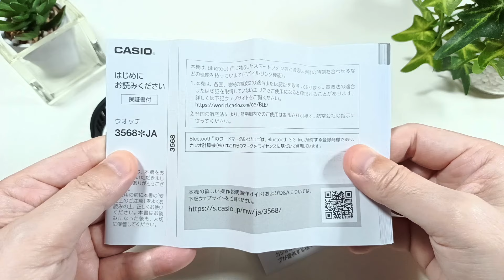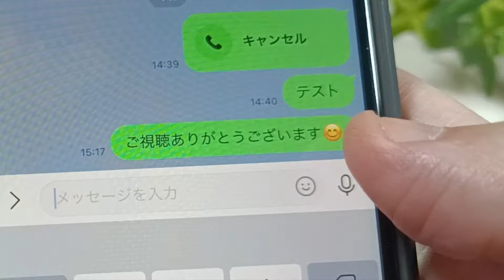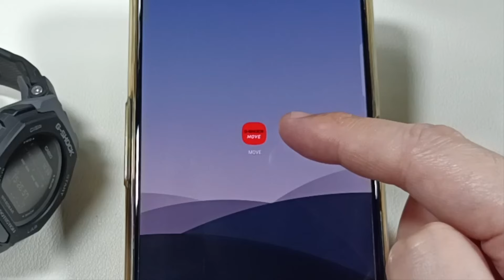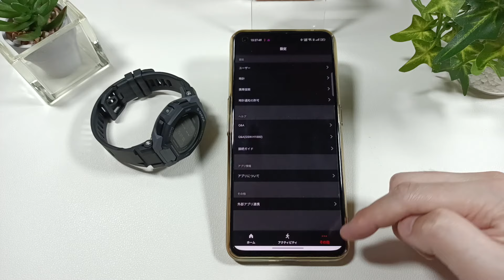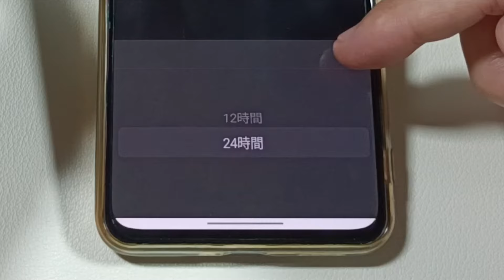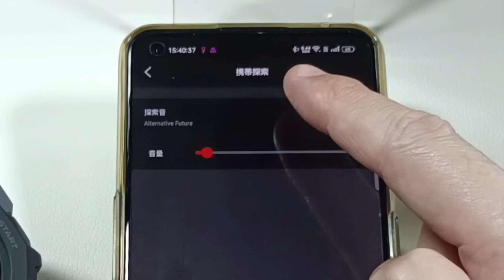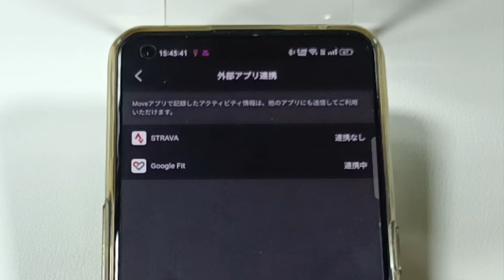【G−SHOCKファン必見！】G-SQUAD GBD-300 まさにシンプルなスマートウォッチ！機能とデザインを徹底レビュー！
［目次］
00:00 はじめに
00:35 開封とパッケージ内容
01:24 外観
04:13 装着感
04:50 サイズ感比較
05:06 文字盤
08:14 LINEの通知
09:39 アプリでできること
14:54 さいごに

【使用機材の一部】
▼楽天回線 360日10GB プリペイドSIM
▼Apple Mac mini
▼LG 4Kモニターディスプレイ27型
▼ロジクール MX Master 3S
▼KIOXIA SSD 外付け 1TB
▼IODATA SSD 2TB

【おすすめ・PR】
楽天モバイルならスマホの料金が超お得！↓
格安ドメイン取得サービス─ムームードメイン↓
【GOM Mix】簡単に使える無料動画編集ソフト↓
ギガ付きモバイルルーターなら【リチャージWiFi】↓
 100GB使い放題のWi-Fi「クラウドWi-Fi」 1台で海外135ヶ国対応！
イヤホン・ヘッドホン専門店【e☆イヤホン】↓
イートレン【海外スマホ・タブレット通販】↓
【使用音源】
▼FREE BGM DOVA-SYNDROME